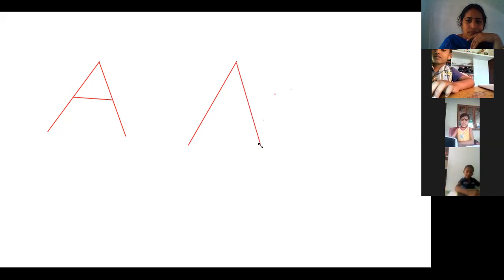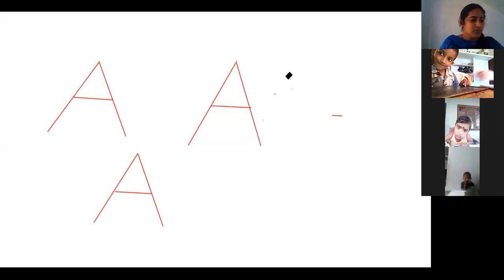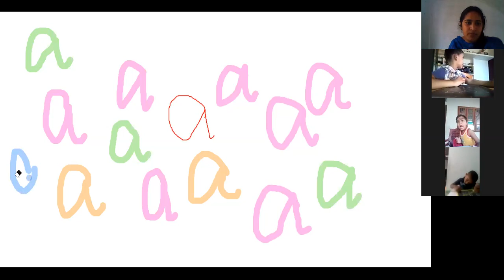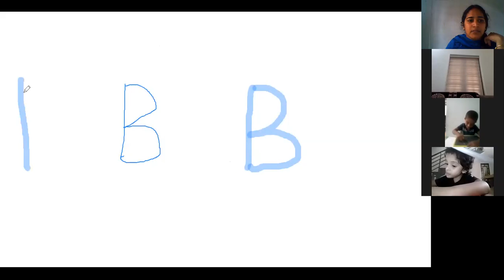LKG ENGLISH 1 OCTOBER 2020